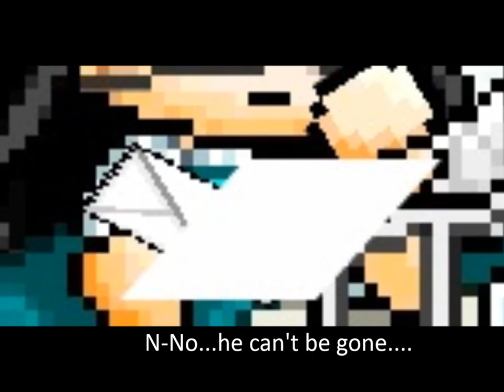Please Be There Ep 10 {REUPLOADED}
Fixed audio!